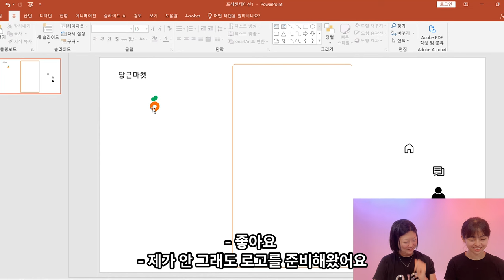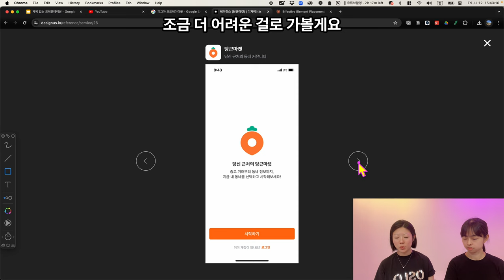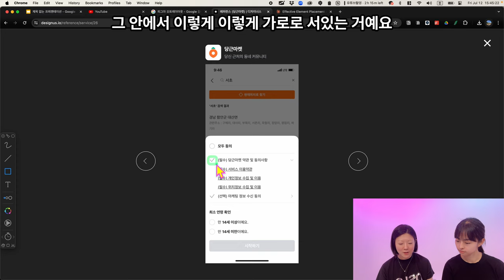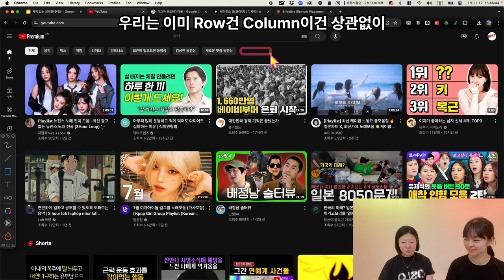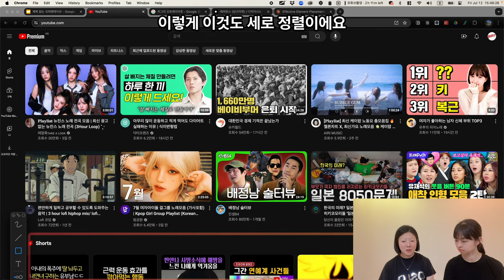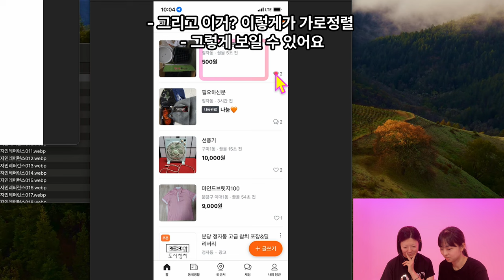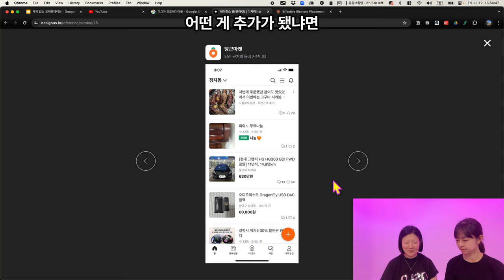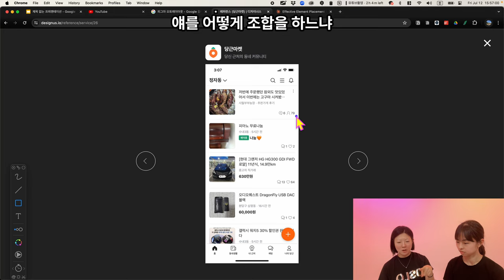모르면 개고생, 앱개발 기본기 - 레이아웃 [개념편]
🚀 노코드로 앱 개발을 시작하는 여러분 환영합니다!
이 영상에서는 버블(Bubble)을 사용한 앱 개발의 첫 걸음, 레이아웃의 기초를 다룹니다.
📱 주요 내용:

로우(Row)와 컬럼(Column)의 개념 이해하기
반응형 디자인의 기본 원리
실제 앱 화면 분석으로 배우는 레이아웃 구조

🤔 왜 이 영상을 봐야 할까요?

노코드 앱 개발의 핵심 개념을 쉽게 이해할 수 있습니다
복잡해 보이는 앱 디자인도 간단한 원리로 구성됨을 알게 됩니다
실제 사례를 통해 배우므로 바로 적용할 수 있습니다

🔜 다음 영상에서는:
실제 버블에서 이 개념들을 적용하는 실습 영상이 준비되어 있습니다!
❓ 질문이나 요청사항이 있다면 댓글로 남겨주세요. 여러분의 의견을 반영해 더 좋은 콘텐츠를 만들어가겠습니다.